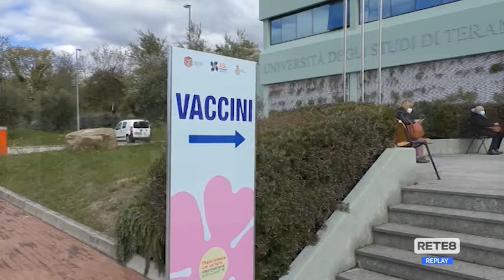Vaccini - Hub UNITE, si chiude a settembre